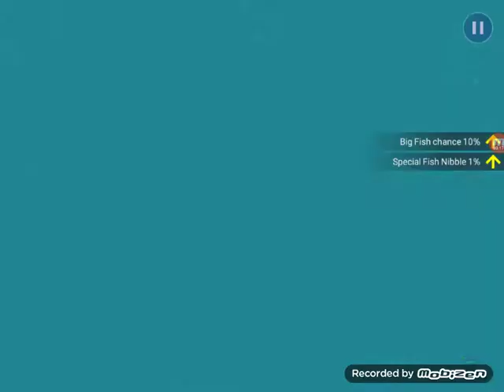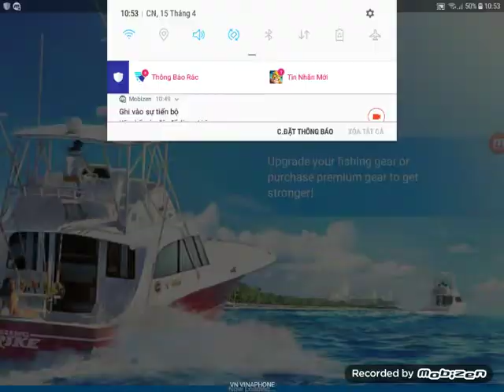HTT vlog game câu cá hay nhất 2018. Nhớ đăng kí kênh để làm động lực cho các video mới nha mọi người